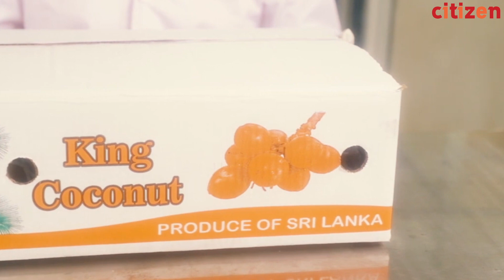තැඹිලි වලින් ලැබෙන්න තිබුණ විදේශ විනිමයට වුන දේ?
තැඹිලි වලින් මේ රටට එන්න තිබ්බ විදේශ විනිමය අහිමිවුණේ කොහොමද? ඒ ගැන විස්තරේ දැන ගන්න සම්පූර්ණම video එක බලන්න.

Further Links